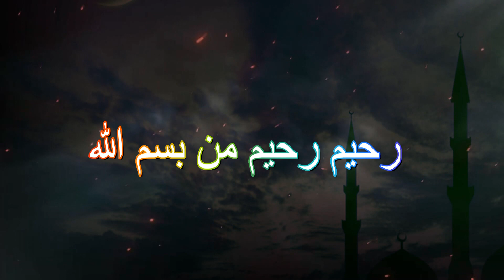Hazrat Maulana Hafiz Mohammad Gulam Kibria Chowdhury | গোলাম কিবরিয়া চৌধুরী!! Hasan HD Media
Welcome to Hasan HD Media

আসসালামু আলাইকুম ওয়া রহমাতুল্লাহি ওয়া বারাকাতুহু Hasan HD Media পক্ষ থেকে আপনাদের জানাই অনেক অনেক শুভেচ্ছা
Watch some of our most watched YouTube Videos on Hasan HD Media channel